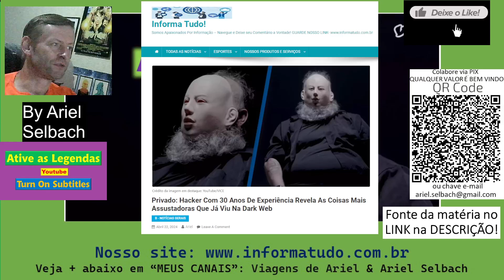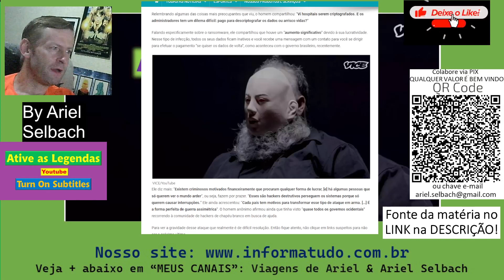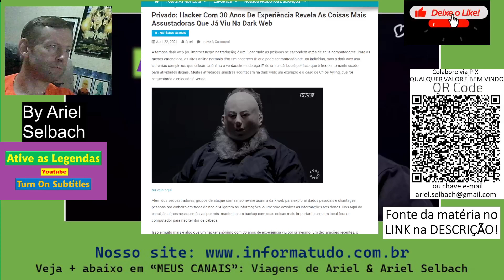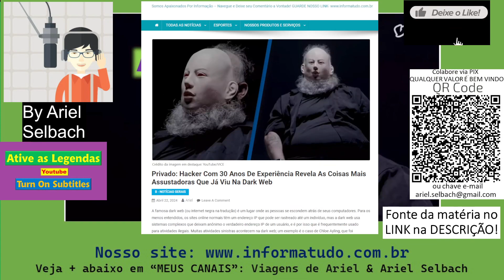HACKER experiente (30 anos) revela as coisas sombrias da DARK WEB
A famosa dark web (ou internet negra na tradução) é um lugar onde as pessoas se escondem atrás de seus computadores.

6) Curta nossa página no FACEBOOK SOBRE ESPORTES e receba as notícias

7) Nos adicione como amigo na nossa página no FACEBOOK SOBRE ASSUNTOS GERAIS

8) Acesse este link para entrar no nosso GRUPO DE WHATSAPP SOBRE ESPORTES GERAIS e receba as notícias

9) Acesse este link para entrar no nosso GRUPO DE WHATSAPP SOBRE FUTEBOL e receba as notícias

10) Acesse este link para entrar no nosso GRUPO DE TELEGRAM SOBRE ESPORTES GERAIS e receba as notícias

11) Acesse este link para entrar no nosso SPOTFY e receba as notícias

12) Acesse este link para entrar no nosso SPOTFY e receba NOTÍCIAS GERAIS

13) Mande uma mensagem para nós e solicite o ingresso em nossa lista de transmissão do  GRUPO DE WHATSAPP  e receba todas as NOTÍCIAS e INFORMAÇÕES do nosso site